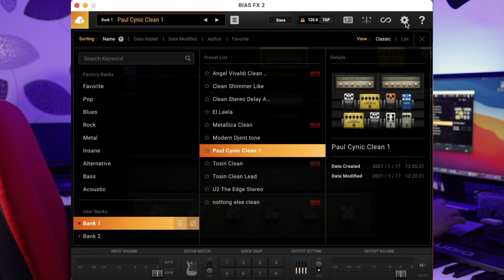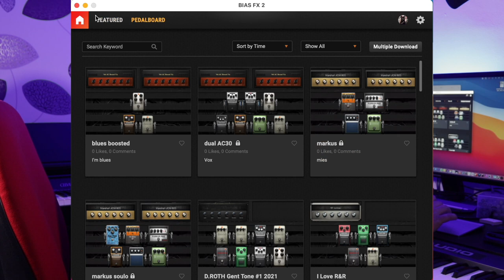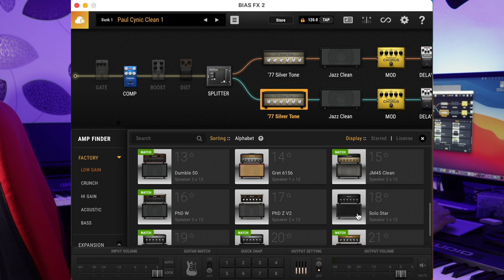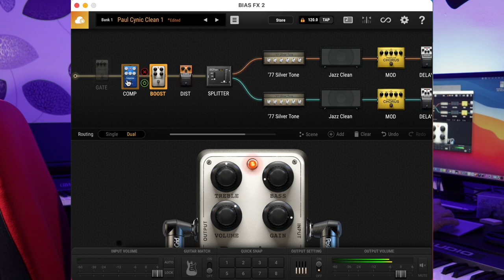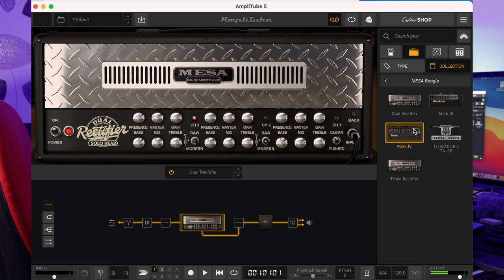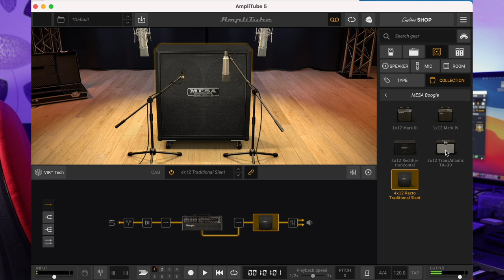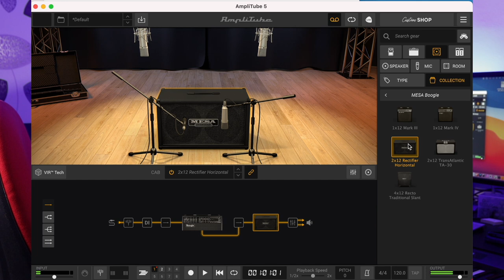تعليم جيتار - ضبطة الجيتار بالكمبيوتر - my Guitar setup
حلقه توضح ضبطة الجيتار الخاصه بي مع الكمبيوتر